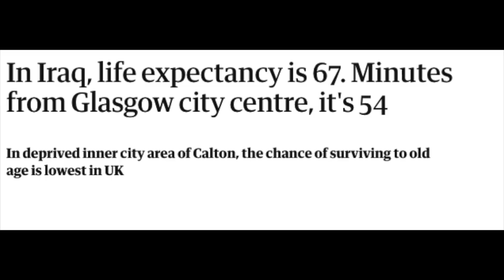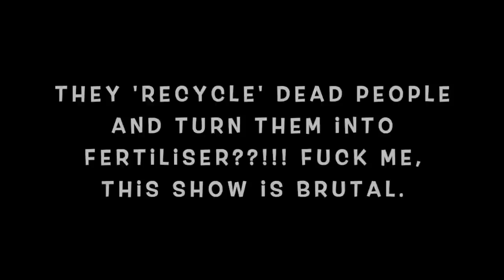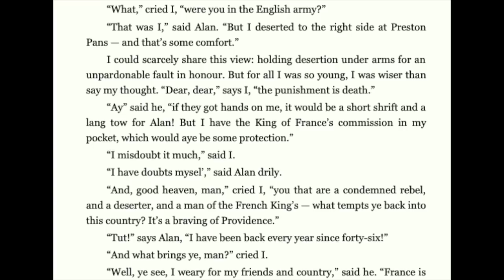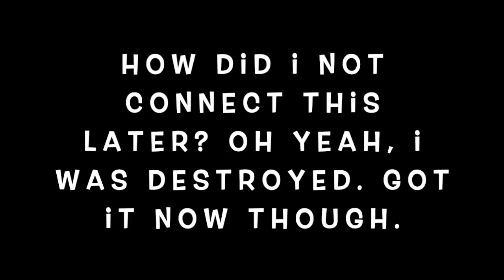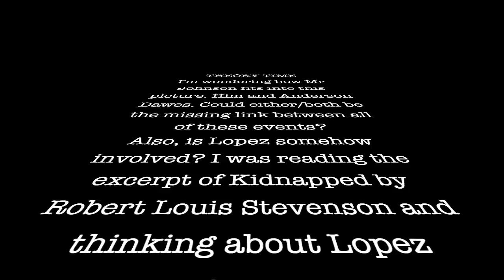The Expanse 1x4: CQB (REACTION)